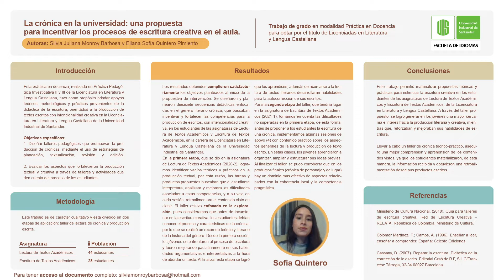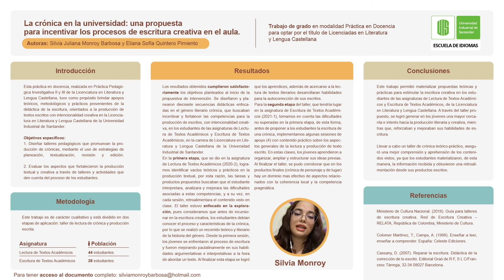La crónica : una propuesta para incentivar los procesos de escritura creativa en el aula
“La crónica en la universidad: una propuesta para incentivar los procesos de escritura creativa en el aula”
Eliana Sofía Quintero Pimiento,
Silvia Juliana Monroy Barbosa.
Sustentación de trabajo de grado en Licenciatura en Literatura y Lengua castellana.